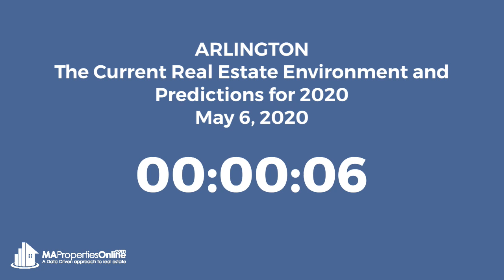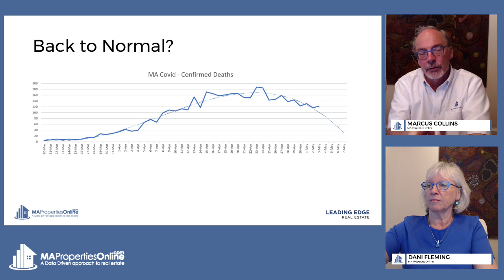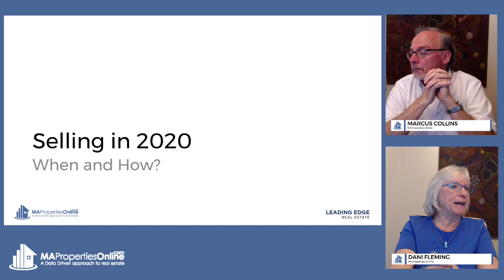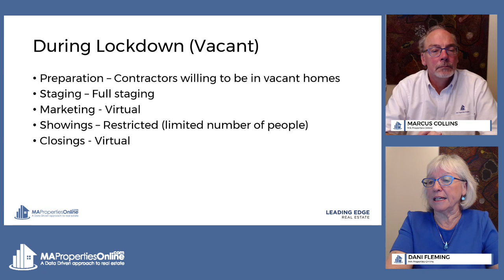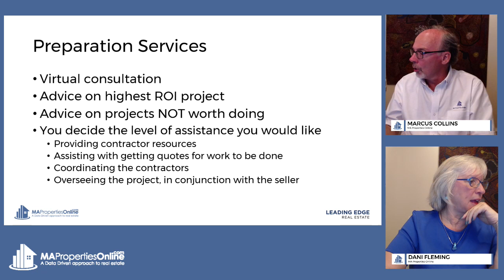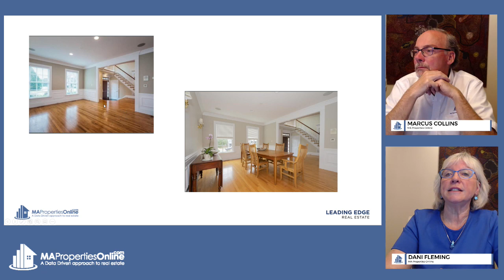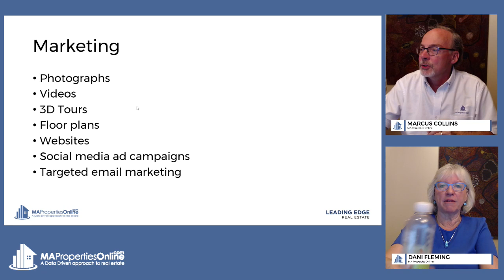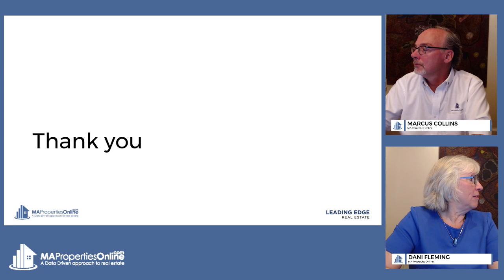Arlington - The Current Real Estate Environment and Predictions for 2020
In this webinar we'll take a look at the current Real Estate environment in Arlington and give our predictions for the rest of 2020. We'll also cover what does it take to list a home and buy a home in the current environment and can you really do everything virtually.